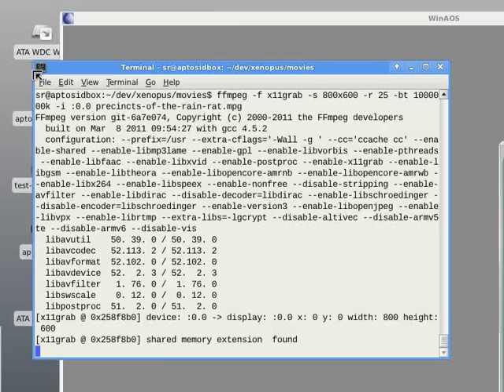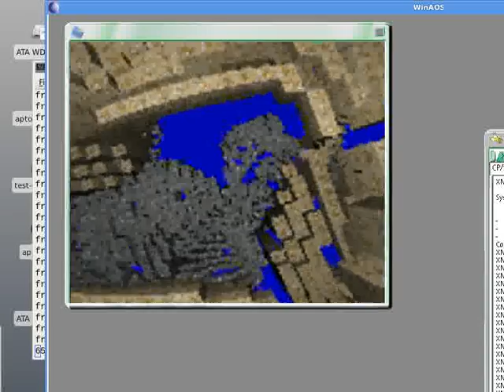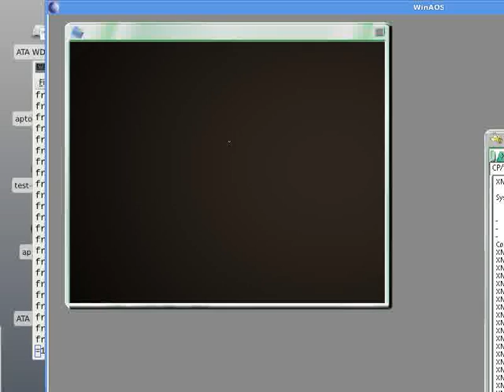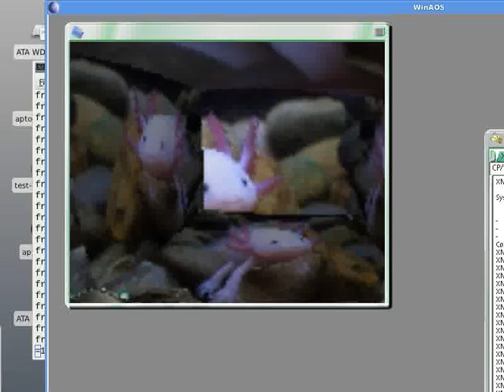precincts of the rain rat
If people were what they should be this would need no explanation. I choose to live in a world like that.